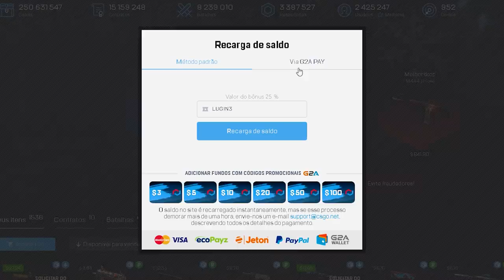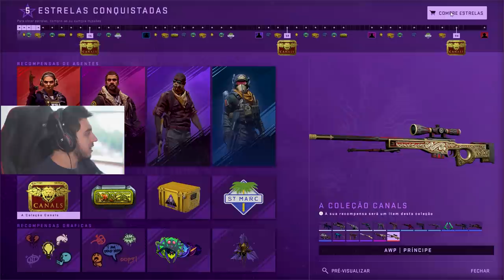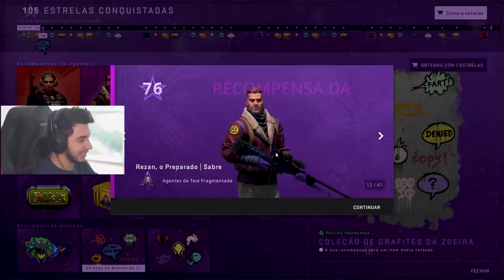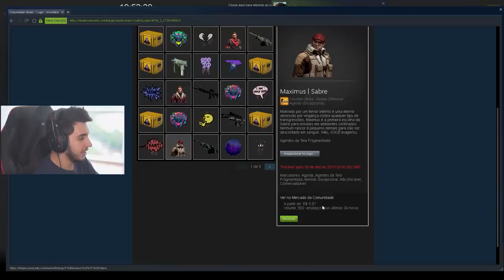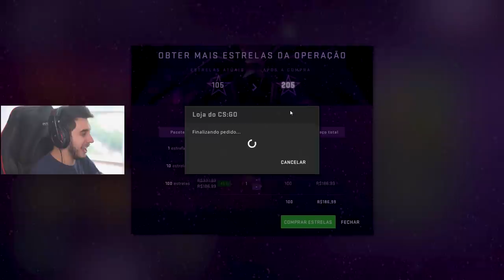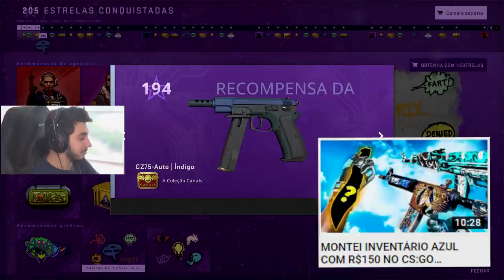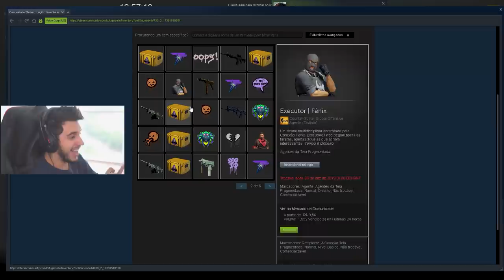GASTEI R$300,00 EM BUSCA DAS NOVAS SKINS DO CS:GO